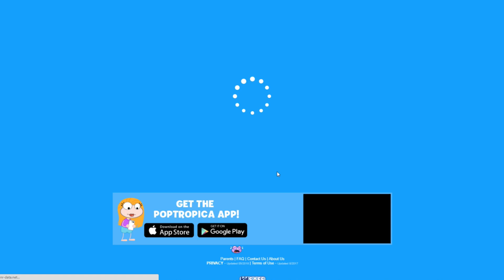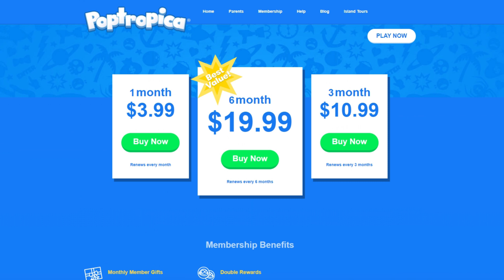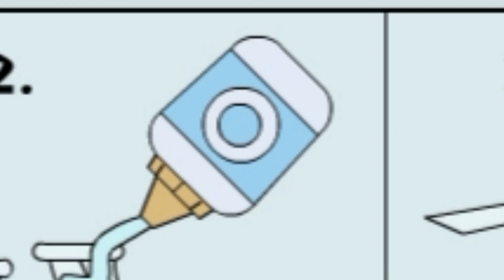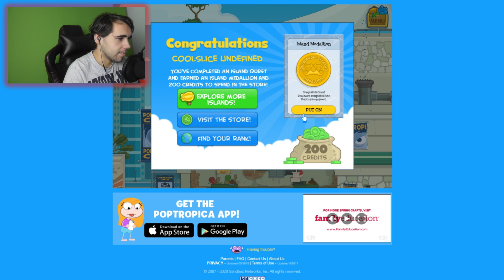Comic-Con goes Poptropica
Hey there all, welcome to Poptropica, where all your fantasies come to life, as long as your fantasy includes doing menial tasks for a medal.. same so do mine.